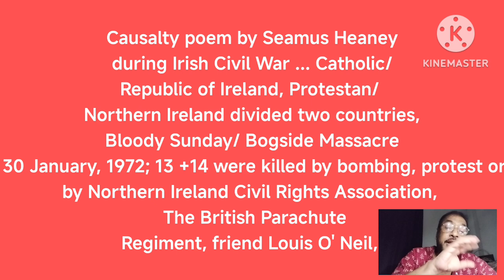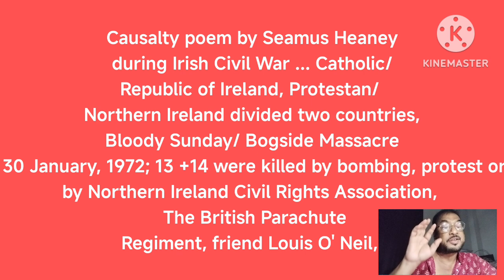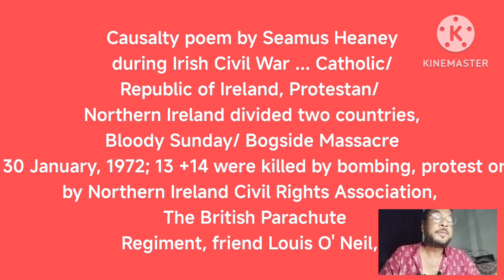Casualty poem by Seamus Heaney presented by @ Honours Bros Educational i in Bengali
Casualty poem by Seamus Heaney presented by Honours Bros Educational Channel in Bengali Bangla বাংলা
For the students and the viewers of West Bengal Tripura Assam India and Bangladesh and other places in Bengali
Rabindrabharati University Calcutta University syllabus NET SET